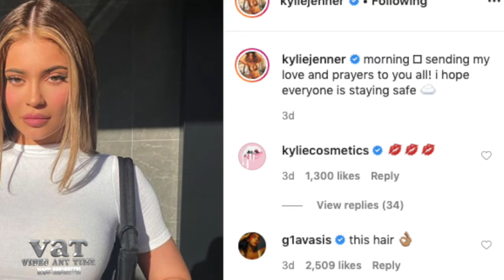Kylie Jenner LOCK DOWN TIME ||CORONA STAY HOME||VIDEO ANY TIME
Kylie Jenner LOCK DOWN TIME
Kylie Jenner CORONA STAY HOME